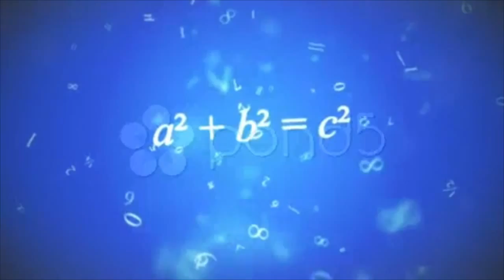Chaos Math Dream (Hd). Stock Footage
Thank you for visiting our page Chaos Math Dream (Hd). Stock Footage